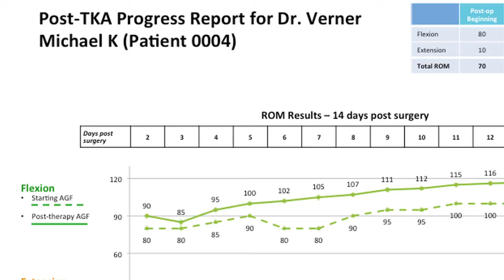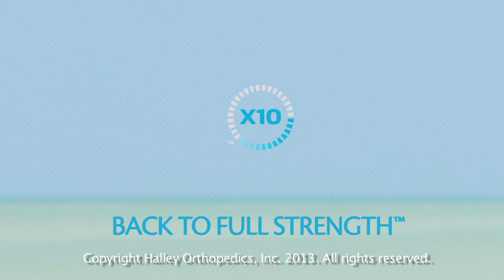The Biggest Innovation in Knee Surgery Recovery in 50 Years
Pressure Modulated Knee Rehabilitation
The X10 is a Pressure Modulated Knee Rehab machine (PMKR). It is the only device of it’s kind.

Early after surgery the X10 moves your leg for you, to the edge of your comfort zone. The device allows you to quickly expand your range of motion and find your limits each day. The X10 pushes your limts gently, but steadily, toward your ultimate goal. It constantly monitors your knee’s tension and tightness during exercise. It encourages you to make progress when you are ready, but does not push you when you are not. The X10 will react to your body at each and every moment, never allowing you to go too far during your therapy. With three 30 minute sessions a day, you will quickly move toward full functional range-of-motion within a few weeks.

Not Just Passive Motion
You are not going to live your life on the X10, so we will quickly get you to start moving your leg on your own. The X10 provides early “self propelled” motion work (weeks prior to what was possible) with a module that helps you transition from passive to active motion, usually late in your first week on the X10. Additionally when you are ready for real quadriceps and hamstring strength training the X10 is ready for you with a full complement of strength training modules.

Recovery in Your Own Home
The X10 lets you recover at home where you are most comfortable, giving you access to therapy 24 hours a day for the first 2 to 4 weeks after surgery. It comes with an X10™ Recovery Coach who will help you get the most out of these crucial weeks post surgery.

Traditional recovery from a knee replacement takes about three to six months. X10™ cuts that time down dramatically. You recover without pain, have real time reporting on your progress and avoid scar tissue formation that could compromise your long term mobility.

to learn all about us.